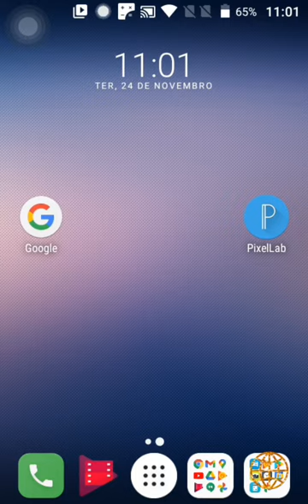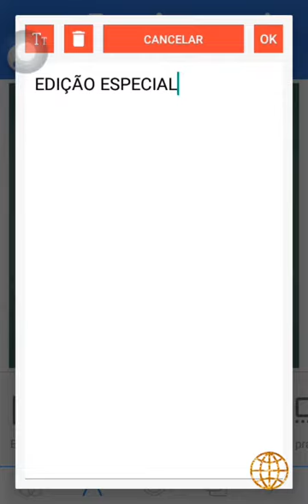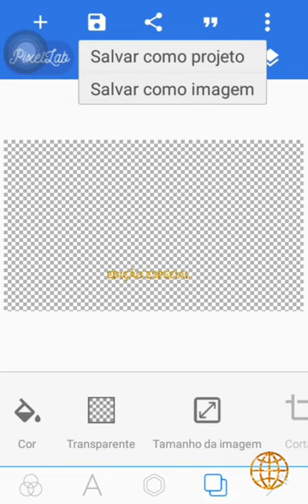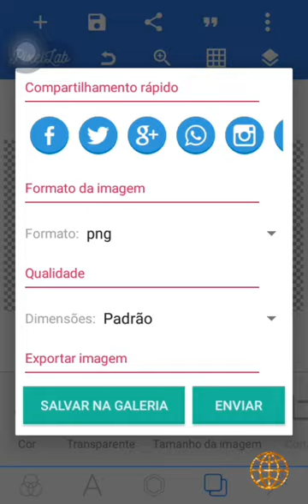Tutorial como deixa o nome edição especial de cheia de charme brilhante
montagem